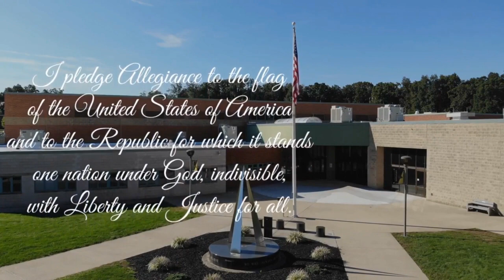Morning Announcements 2-2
The Red Lion Area Junior High School morning announcements for February 2.